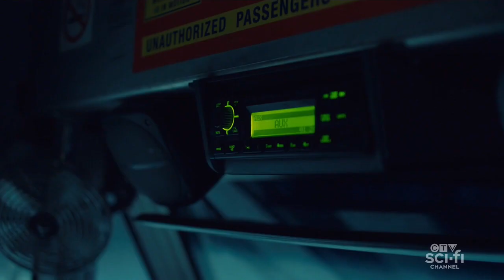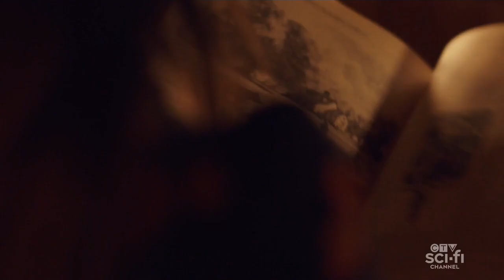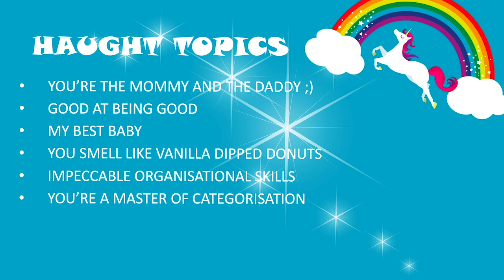WYNONNA EARP CRACK 4x04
We're back for another cracking Wynonna Earp Crack Video.  4x04, what a cliff hanger huh?  I'm sure it's all plain sailing for here.

If you're in the market for shoddy editing skills, a terrible sense of humour and an unhealthy obsession with Wynonna Earp, well congratulations, you've come to the right place!